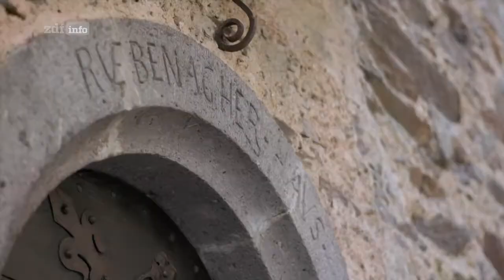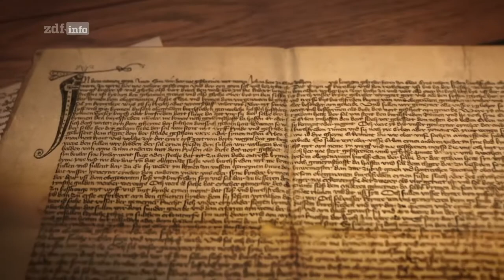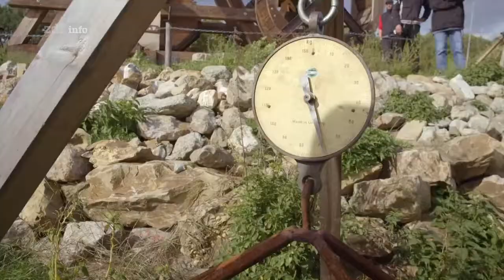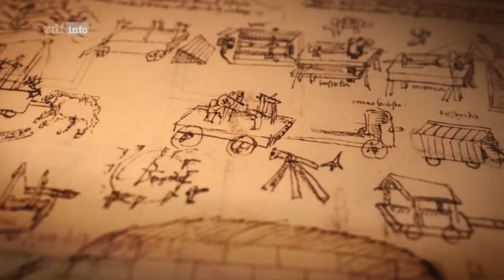ZDF Doku - Burgen Mythos und Wahrheit - Bollwerke der Macht 3/4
Schätzungsweise 13 000 Burgen gibt es im 14. Jahrhundert auf dem Gebiet des heutigen Deutschland. Konflikte werden nicht nur um Burgen, sondern immer häufiger auch in den Burgen ausgetragen.